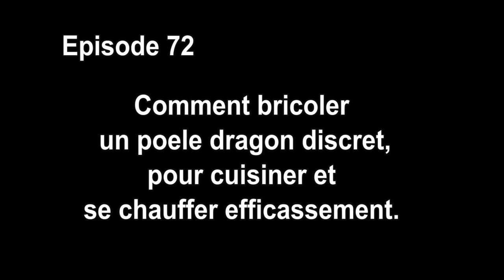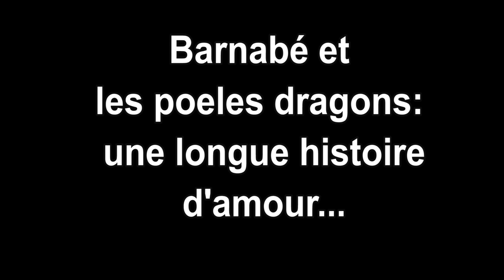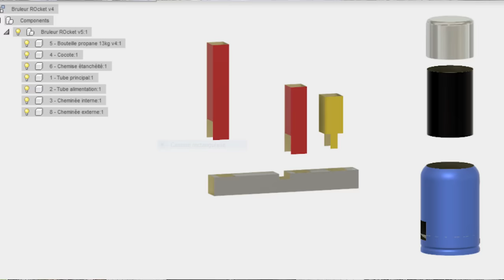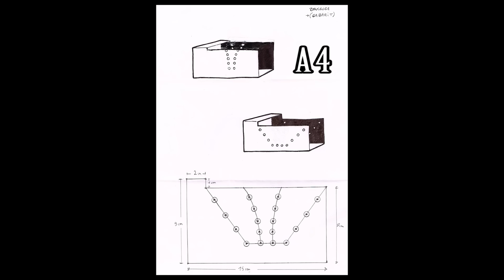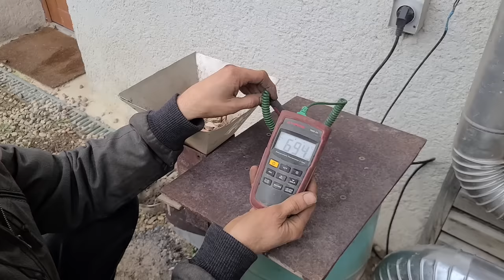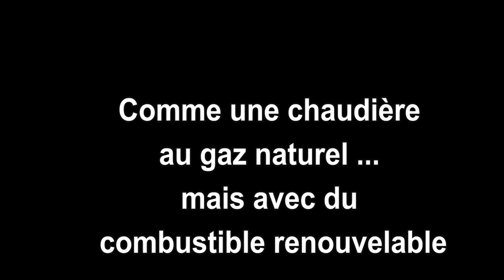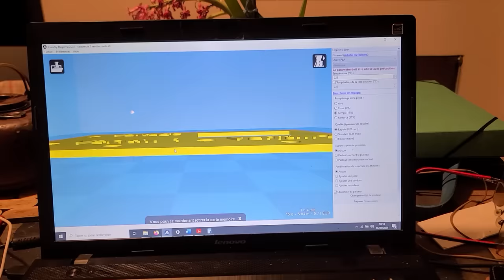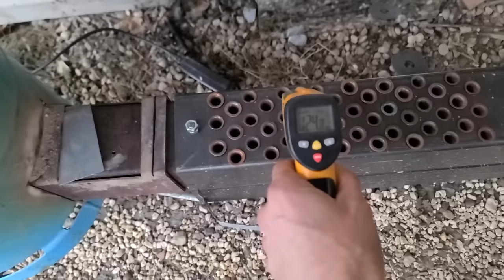Comment chauffer sa maison grâce à un rocket stove innovant ?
Je vous présente sa dernière innovation : un poêle écologique, économique, et facile à fabriquer pour un chauffage durable et efficace, rien que ça !

À PROPOS
Titre de la vidéo : Cuisiner autrement avec un poele dragon